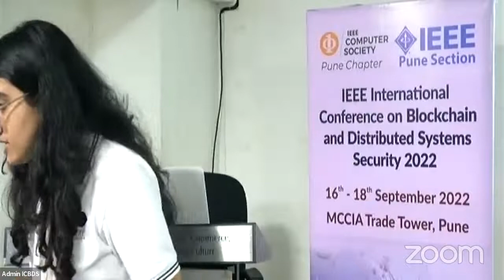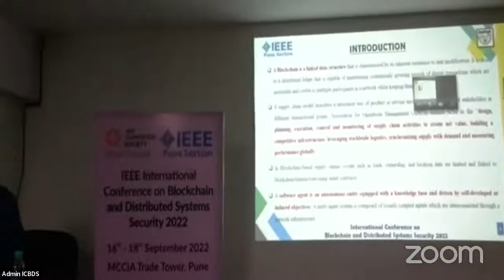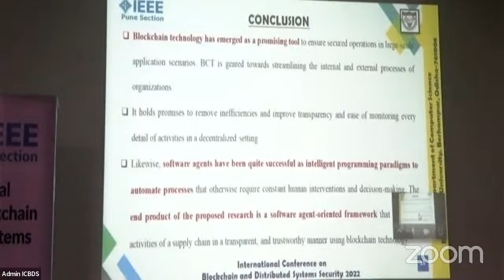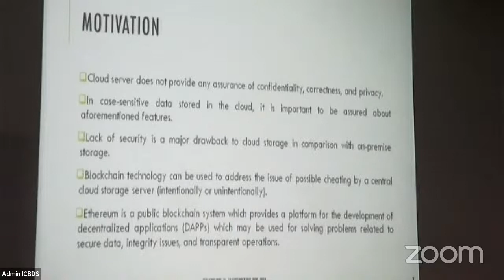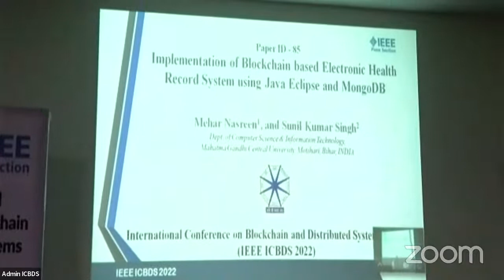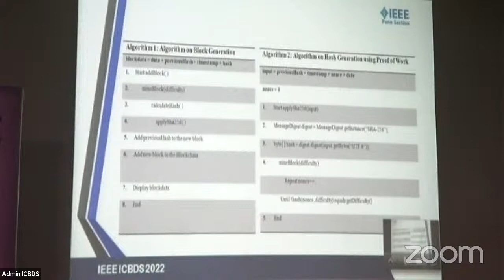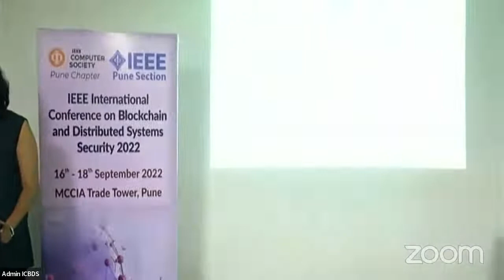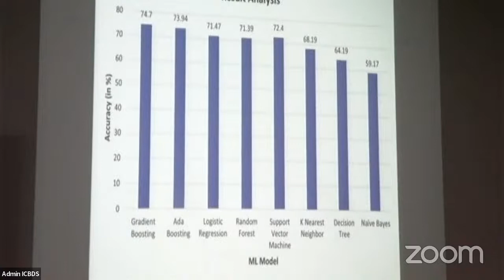IEEE ICBDS 2022 | Navalmal Firodia Seminar Hall No. 4